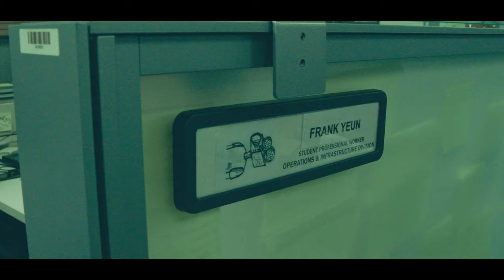WHAT'S NEXT? - A College Horror Film | Sony FX30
With graduation on the horizon, three college students feel overwhelmed by their uncertainties about the future. As they study for finals late at night, strange things unfold and are left to face the unknown.

Student Short Film that focuses on the fear of life after graduating college.

Written, Produced, and Directed by Aaron Madrigal

Cast
Angie Lee as Bea
David Ybarra as Tyler
Ian Lim as Frank

Supporting Cast
Beau Berman as News Reporter 1 (voice)
Emily Quinton as News Reporter 2
Julianne Ong as UFO Believer

Boom Operator
Jordan Xu

Lighting Assistants
Charles Ou
Philip Alfonso
Jordan Xu

Graphic Design
Matthew Le
Gerlie Rodriguez

Studio Supervisors
Trevor Henderson
Lindsey Bistline Zavala

Line Producer
Phillip Alfonso

Sound Design & Editor
Aaron Madrigal

Camera
Aaron Madrigal

Co-Producer
Jordan Xu

Executive Producers
Paul Barron
Bernardo Solano

color graded on DaVinci Resolve
Filmed in 2 days and edited within 3 weeks